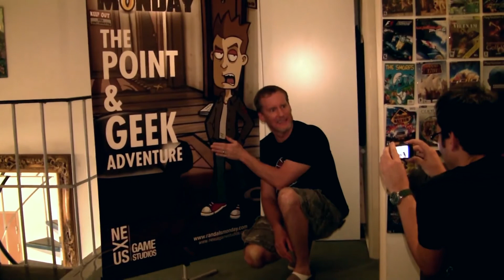Randal's Monday [PC] Jeff Anderson Introduction Trailer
Randal's Monday is a comic humor point & geek adventure that centers around geek and pop culture references from the 1990s and early 2000s, and gives a pretty authentic insight into how hard it is to overcome these stupid days of each week.